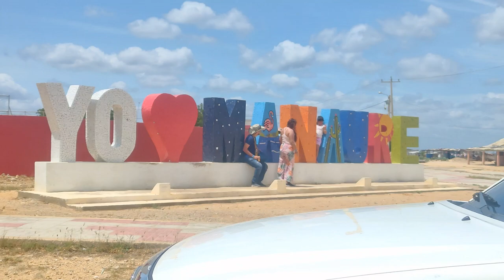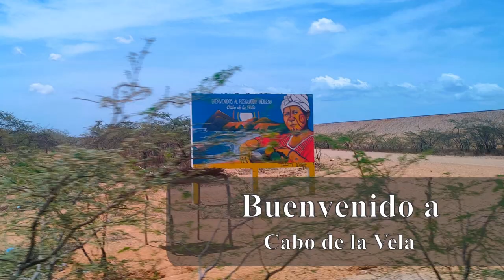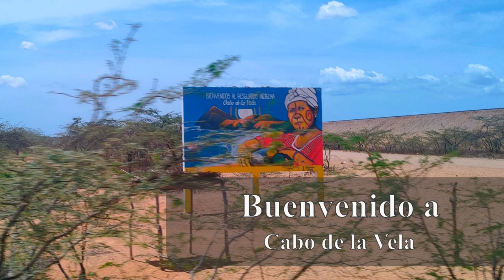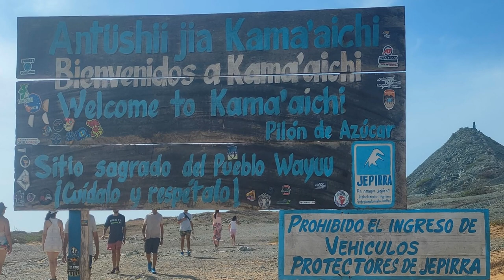Colombia Safari in La Guajira - Day 1 - Manaure, Cabo de la Vela, Pilon Azucar | Larwo On Tour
Wir sind auf einer dreitägigen Jeep-Safari im Land der Wayúu. Die Halbinsel La Guajira befindet sich im äußersten Nordosten Kolumbiens. Begleitet uns in die Wüste, eine der trockensten Regionen Kolumbiens.
Von Palomino fahren wir morgens nach Riohacha. Von dort ging es mit dem Jeep zu den Salzbergen von Manaure weiter zum Drehpunkt Uribia bevor es hoch nach Cabo de la Vela ging. Übernachtet haben wir im tollen Rancheria Hotel Cabo Playa (Bucketshower, Hängematte, frischer Fisch) - Tag 2

We are on a three-day jeep safari in Wayúu country. The La Guajira Peninsula is located in the extreme northeast of Colombia. Join us in the desert, one of the driest regions in Colombia.
From Palomino we drive to Riohacha in the morning. From there we took the jeep to the salt mountains of Manaure, then to the Uribia hub before going up to Cabo de la Vela. We stayed overnight in the great Rancheria Hotel Cabo Playa (bucket shower, hammock, fresh fish) - day 2

Estamos en un safari en jeep de tres días en el país Wayúu. La Península de La Guajira está ubicada en el extremo nororiental de Colombia. Únase a nosotros en el desierto, una de las regiones más secas de Colombia.
Desde Palomino nos dirigimos a Riohacha por la mañana. Desde allí tomamos el jeep hasta las montañas de sal de Manaure, luego hasta el eje de Uribia antes de subir al Cabo de la Vela. Pasamos la noche en el estupendo Rancheria Hotel Cabo Playa (ducha con cubo, hamaca, pescado fresco). El día 2

Music "Skilsel" from Pixabay